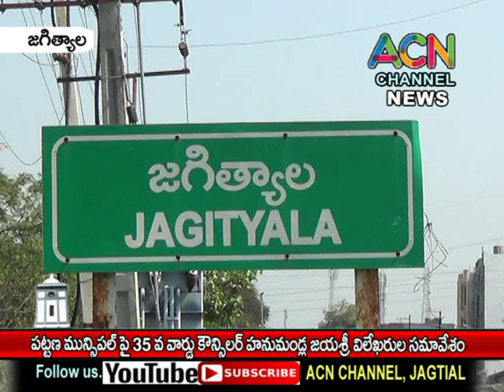Jagitial : Pattana Muncipal Pai 35 th Ward Councilar Hanumandla Jayasree Press_Meet.